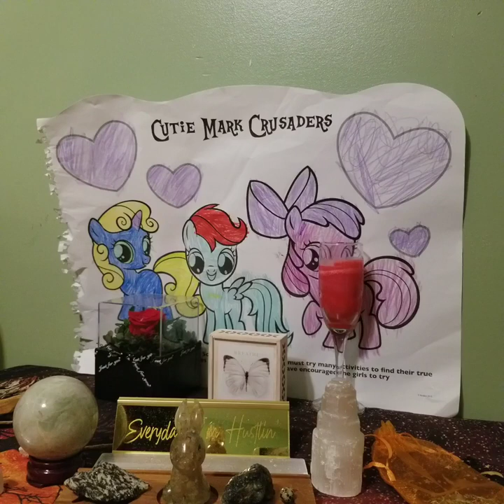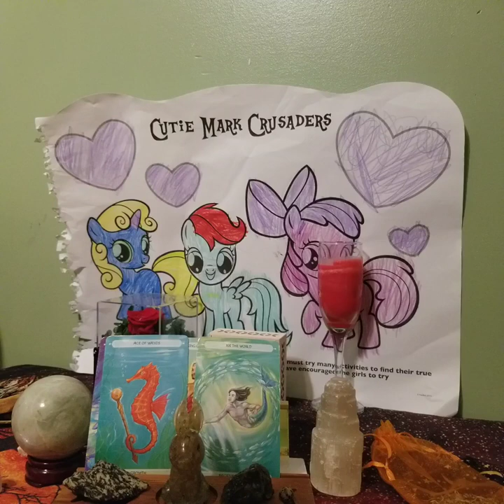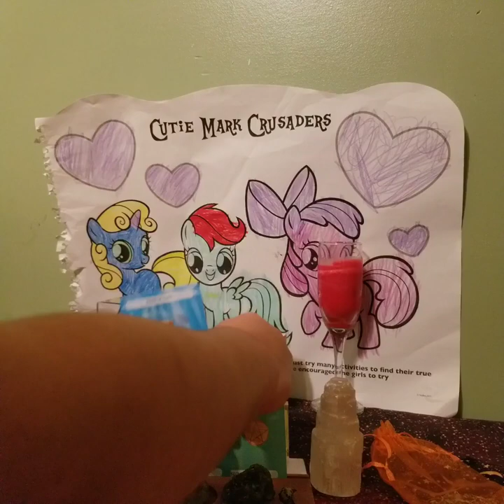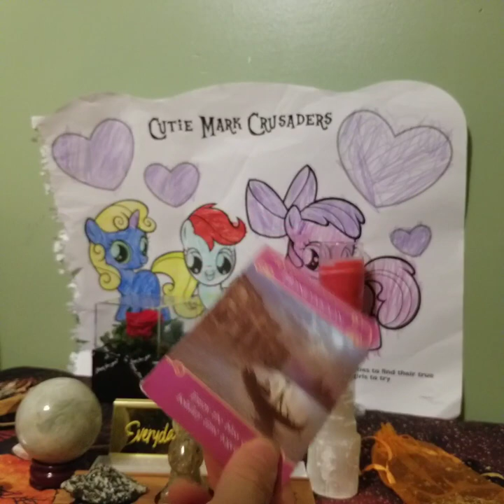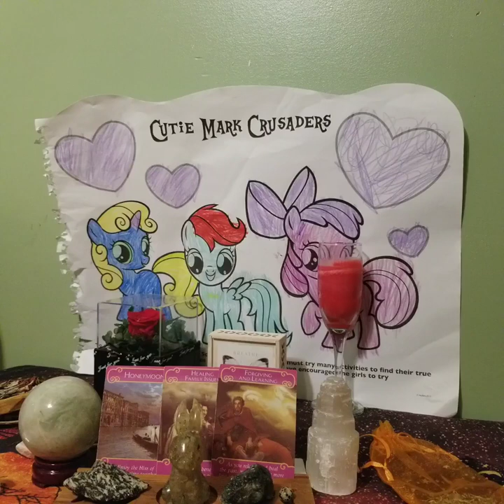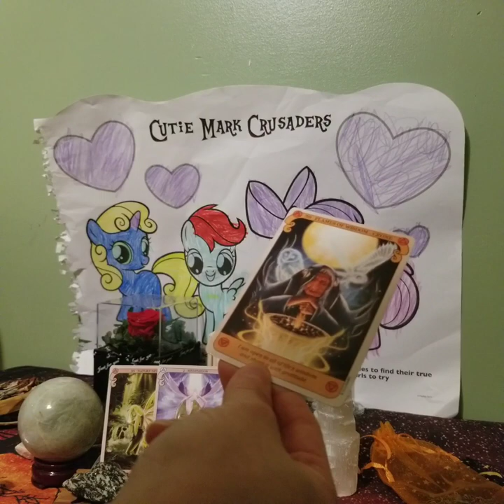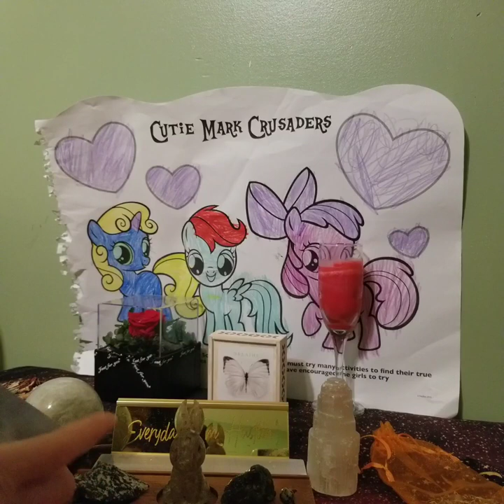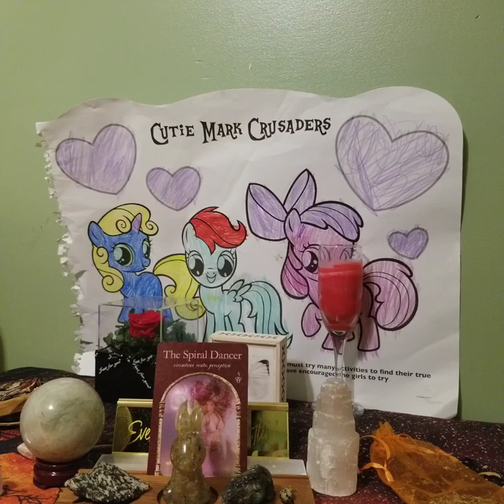"Shadow Work = TwinFlame Connection!" 😮 tarot lovereading September 2023